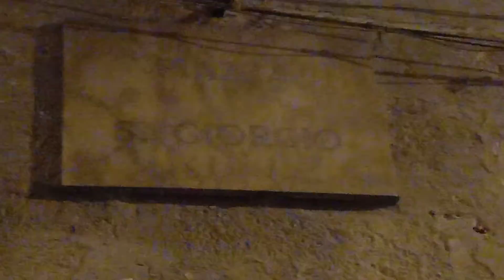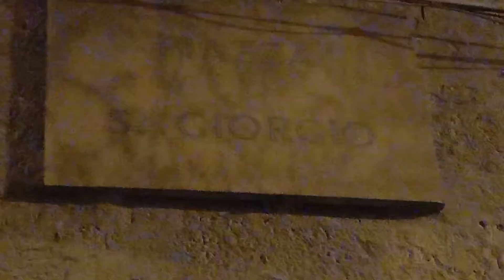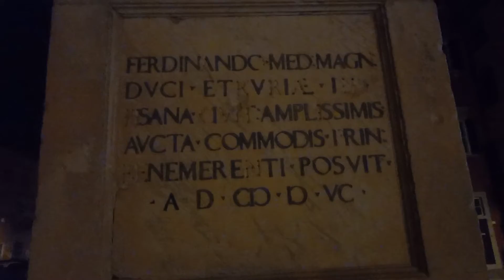Pisa: from Piazza Dante to Piazza Francesco Carrara in the summer in the middle of the night !🌃🌃🤩🤩